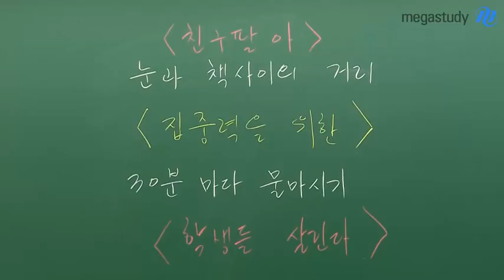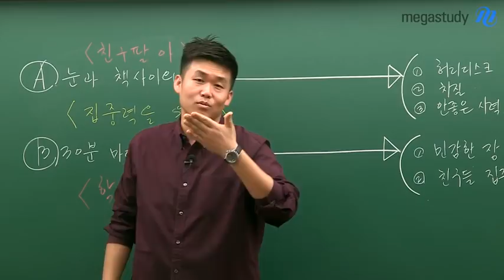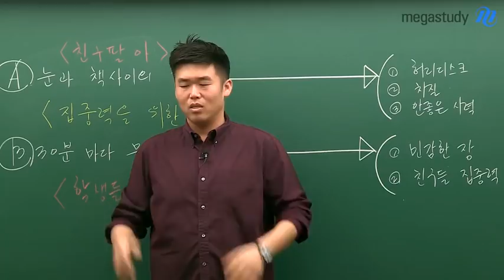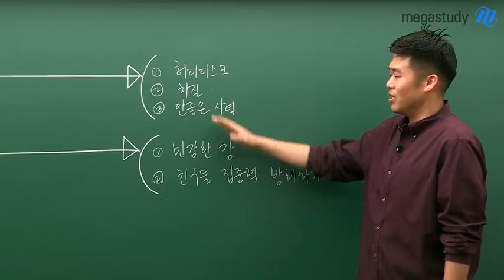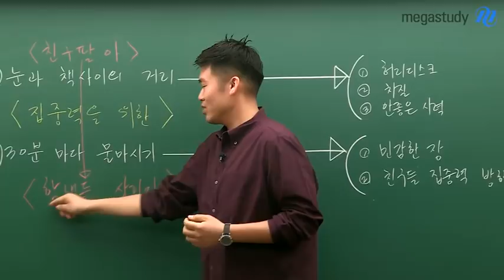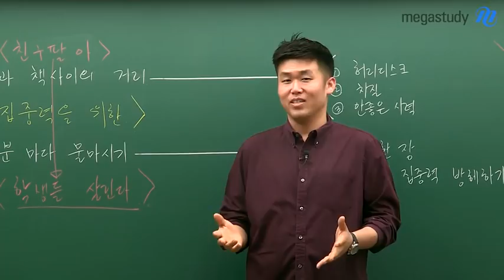[메가스터디] 영어 킹콩쌤 - 전국 1등은 어떻게 공부했을까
공부하느라 고생이 많은 우리 수험생들을 위해
킹콩 선생님이 고등학생 때 직접 목격한 전국 1등의 공부법을 소개합니다!

꼭 기억할 것은
사람마다 본인에게 맞는 방식이 있을 것이니
남의 기준을 신경 쓰지 말고, 공부에만 집중하세요!

오늘도 화이팅합시다★

킹콩 선생님이 궁금하다면?